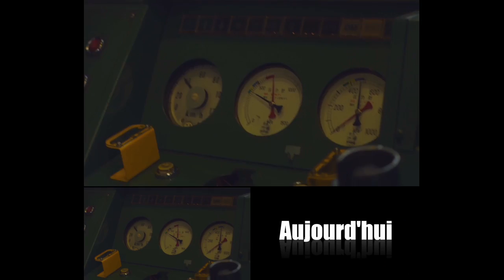Aujourd'hui j' ai pris le train